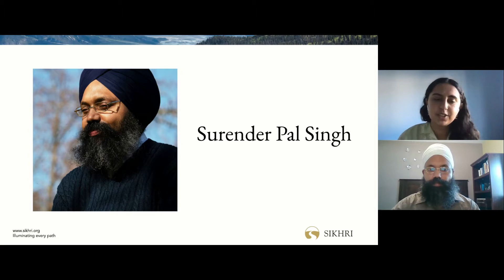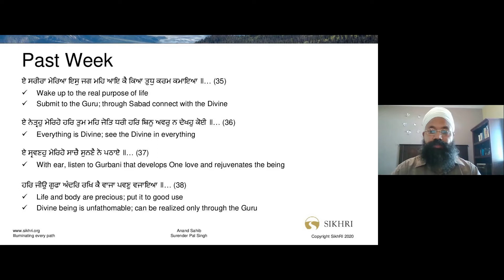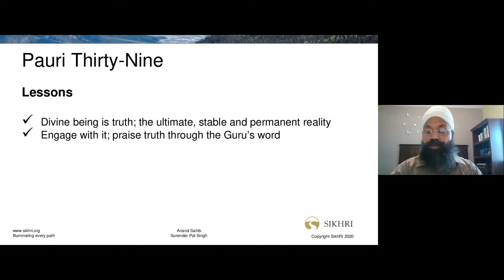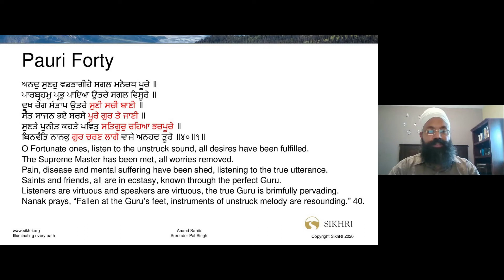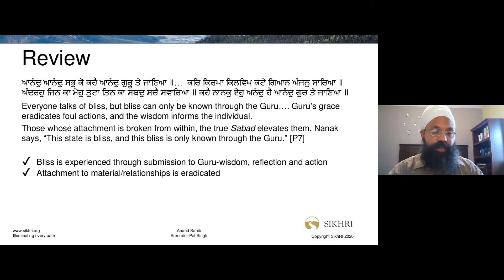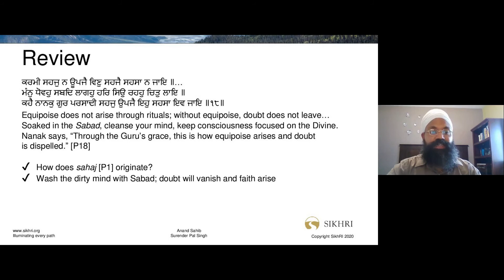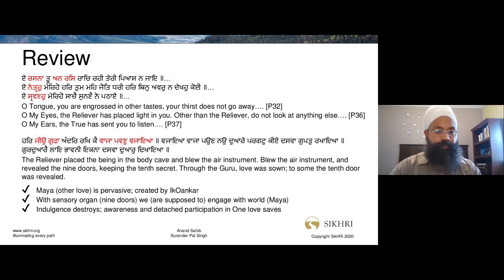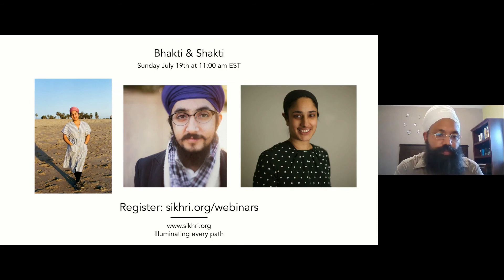Anand Sahib: Week 11 - Bliss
Anand Sahib holds a very special place in Sikh tradition, as it is sung in almost every
congregational setup. Revealed to Guru Amardas Sahib, the bani essentially details the human quest for bliss and the lifestyle that is necessary for leading a blissful life. The beauty and significance of Anand Sahib can be gauged from the fact that it dwells on a variety of ideas and principles that are central to Sikh thought. This webinar is a part of the live course Anand Sahib: Way to Bliss.

Each live session will cover two pauris (stanzas) each and vocabulary lessons.